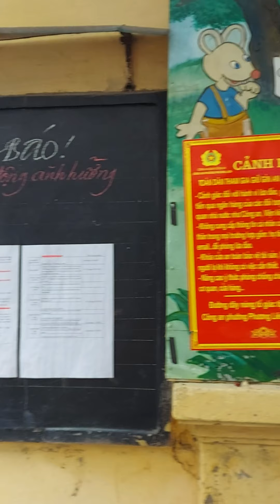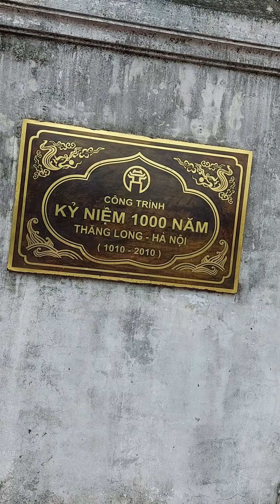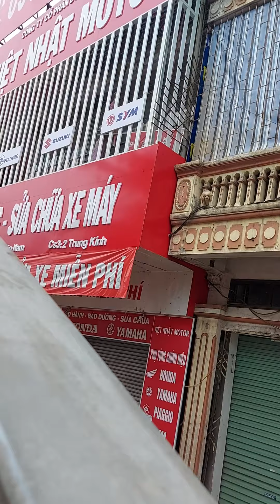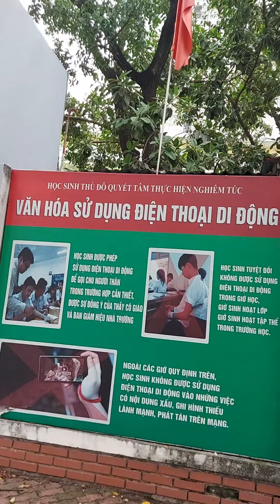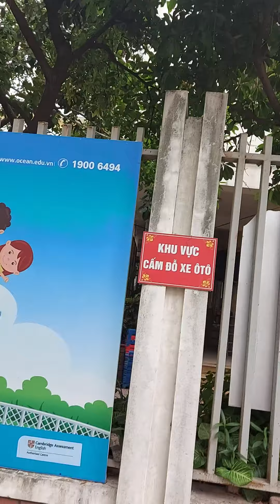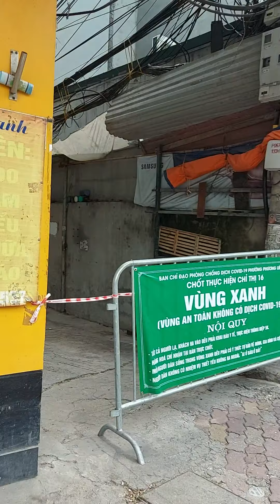Hanoi Alleyways Dong Da